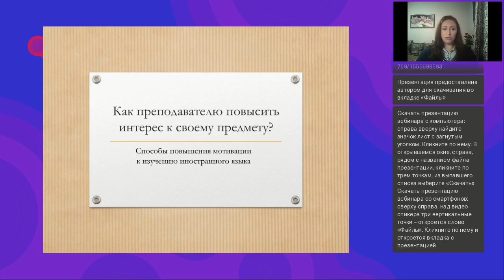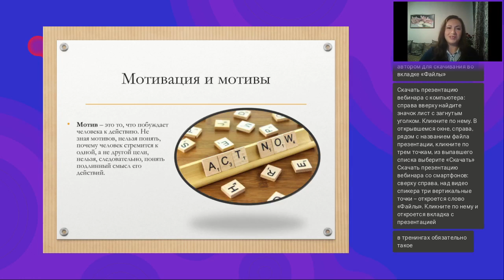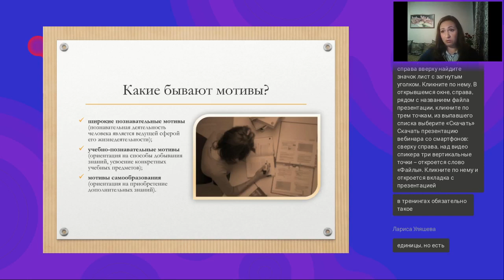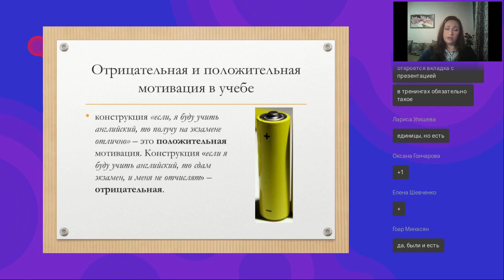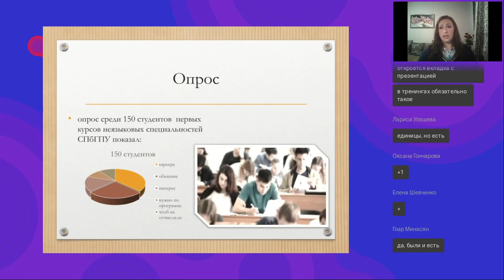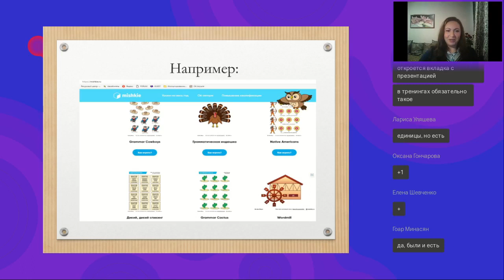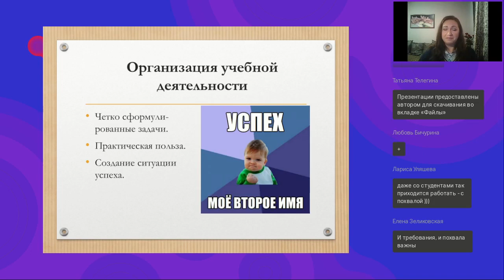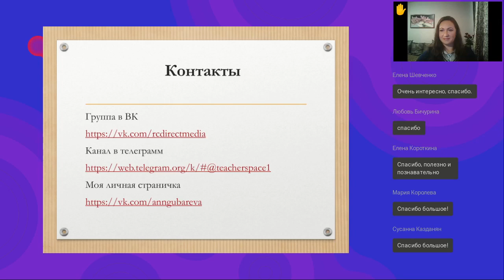Как преподавателю повысить интерес к своему предмету Способы мотивации учащихся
Вебинар
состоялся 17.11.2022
Ведущая вебинара:
Анна Губарева, методист Ресурсного центра иностранных языков, профессиональный преподаватель, автор курсов английского для детей и взрослых.

Почти каждый из нас хотя бы однажды с грустью наблюдал, как огонь интереса в глазах студентов сменяется немыми вопросами: а зачем, а почему я должен учить это правило, читать этот текст, решать этот тест и так далее. Это есть не что иное, как потеря мотивации к изучению предмета, в нашем случае, иностранного языка. Почему так происходит и что можно сделать, чтобы этот интерес вернуть и подогреть? Все участники вебинара бесплатно получат сценарий мотивационного занятия.